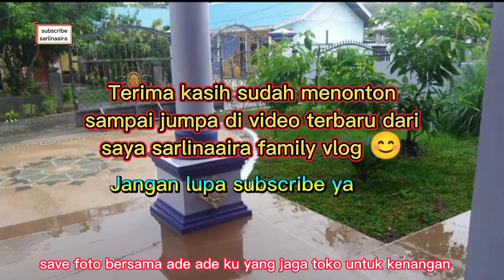Musim hajatan ya😁 sekalian jalan - jangan family vlog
tanpa dukungan dari sahabat semua channel YouTube sarlinaaira ini bukan apa apa
tulis di kolom komentar kritik dan saran nya